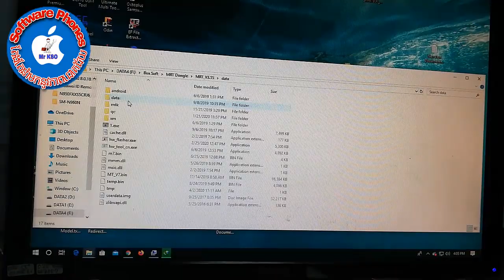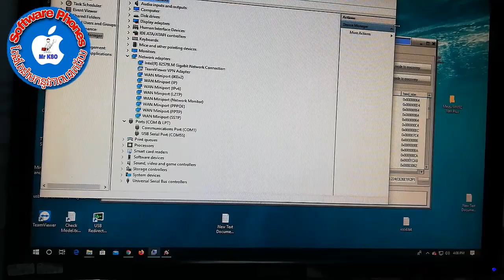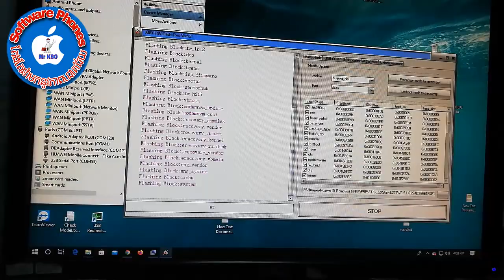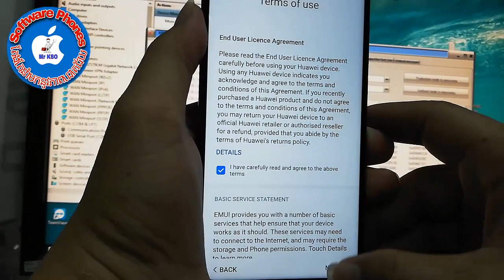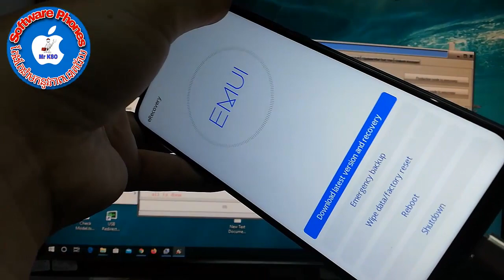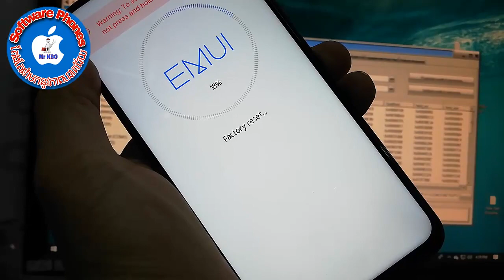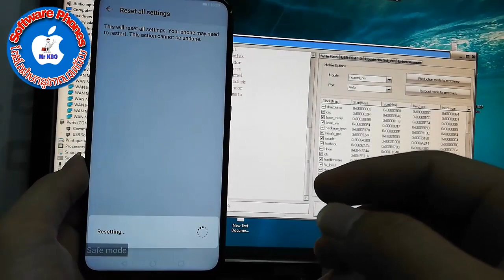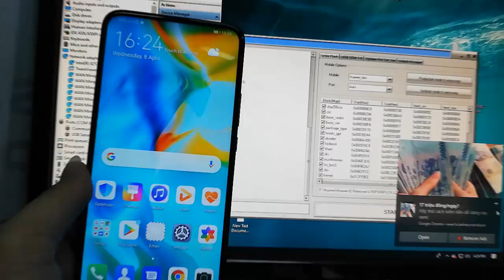Huawei STK L22 All Version 9.1 Downgrade for Remove FRP With SafeMode Method new solution 2020 100%.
for resolve Huawei STK L22 All Version 9.1 Downgrade for Remove FRP With SafeMode Method new solution 2020 100%.